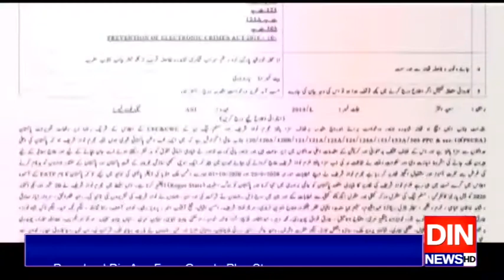بغاوت کے مقدمے میں ملوث افراد کوفوری گرفتارکیا جائے،فیاض الحسن چوہان